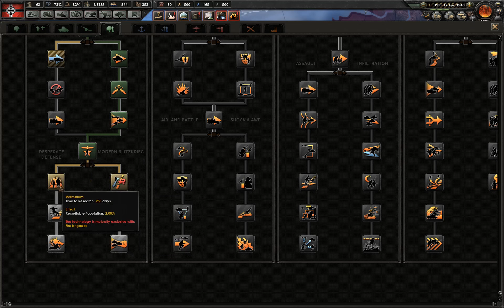Hearts of Iron IV - Waking the Tiger: German Reich Part 10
Historical'ish Let's Play as the Germany Reich. I'm a big noob at HOI4, so sorry in advance for bad gameplay. Tips/hints are appreciated!

We'll try to recreate the Greater German Reich.